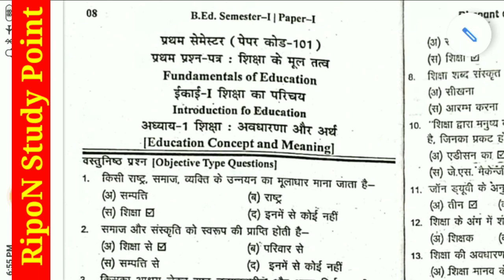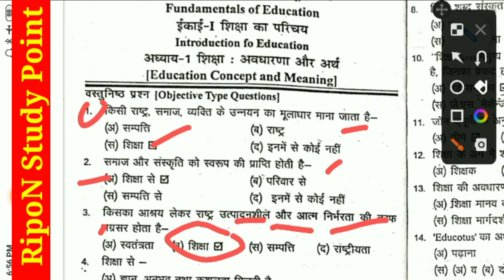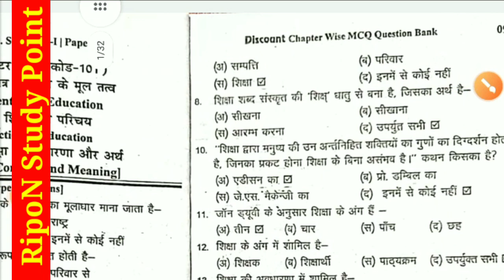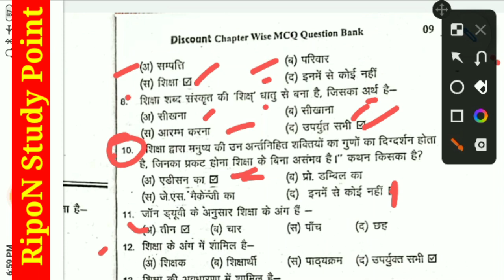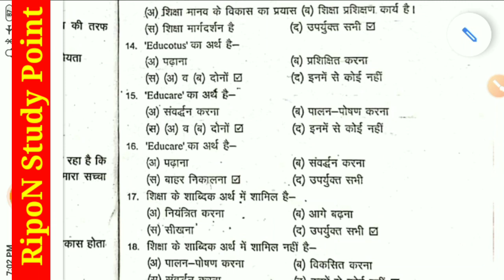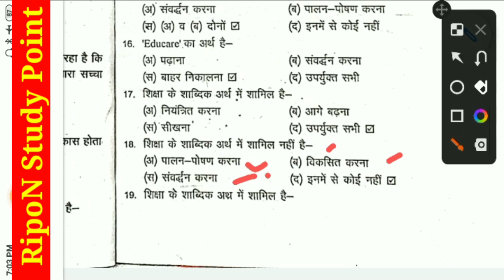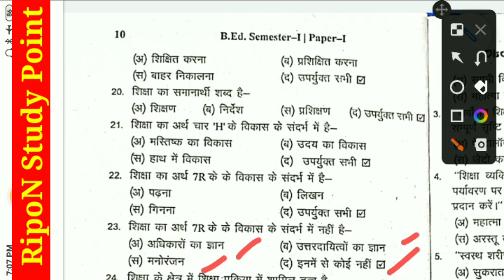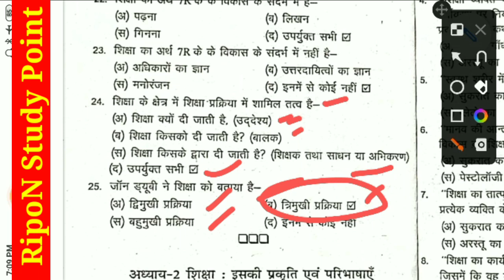fundamental of education b.ed 1st year | bed 1st year question paper | bed 1st year syllabus 202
fundamental of education b.ed 1st year | bed 1st year question paper | bed 1st year syllabus 2021

b ed 1st semester question paper 2018 pdf,
b.ed 1st semester question paper 2019,
b.ed 1st semester 4th paper,
b.ed 1st semester 3rd paper vbspu,
b.ed 1st semester 3rd paper,

b.ed 1st year question paper contemporary india and education,
b.ed 1st year mein kul kitne paper hote hain,
b.ed 1st year question paper 2019 hindi,
b.ed 1st year paper 1 notes in hindi,
b.ed 1st year paper 2 notes in hindi,
kya b.ed 1st year ke paper honge,
b.ed 1st year ict paper,
b. ed 1st sem question paper in kannada,